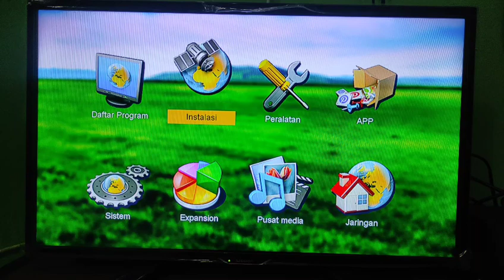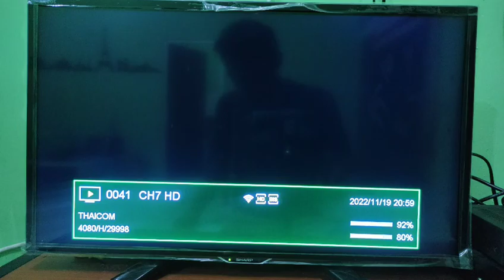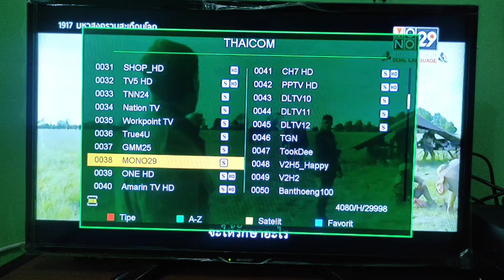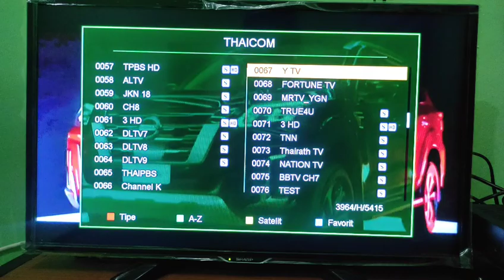17 Siaran Televisi Thailand Menyiarkan Pila Dunia 2022 Qatar || Siaran Gratis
Tahun 2022 piala dunia diadakan di Qatar, dan Pada Tahun ini Satelit Tahicom 5 C Band Kembali Ada yang Menyiarkan pertandingan pertandingan Sepak bola melalui Media Parabola. 17 Stasiun televisi Milik Thailand ini siap berpartisipasi dalam penyelengaraan event 4 tahunan ini.